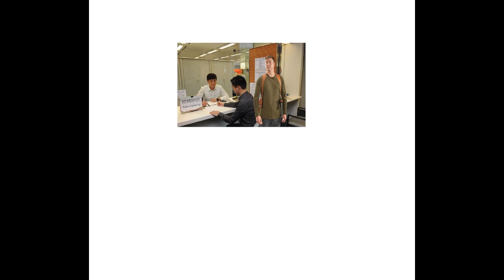HONG KONG POLICE FORCE FIREARM LICENSE CENTRE!!HONG KONG NEWS 2021